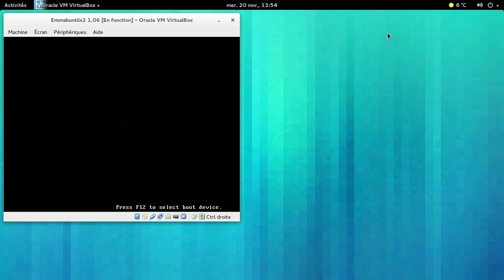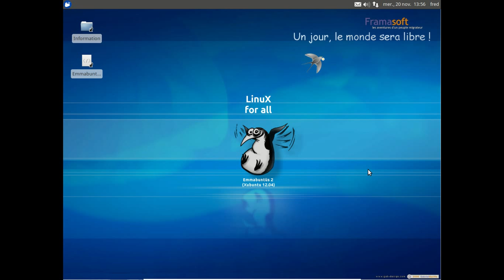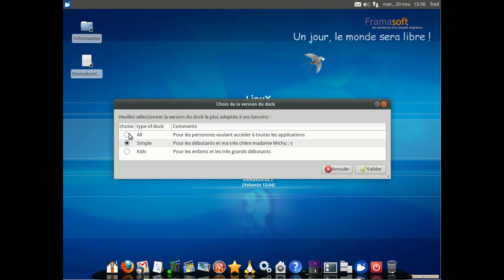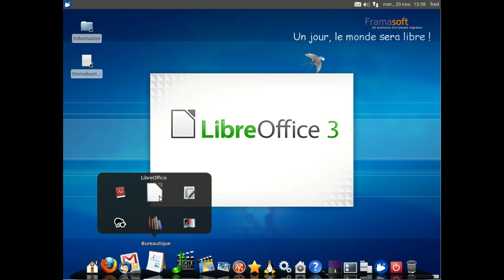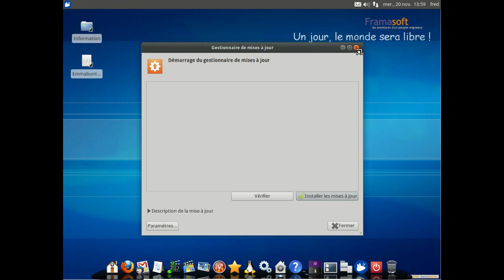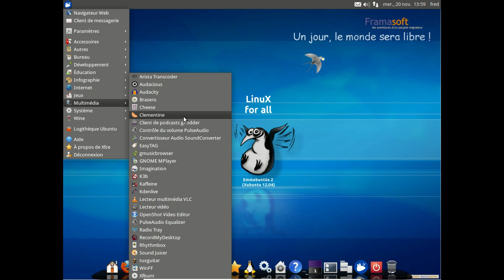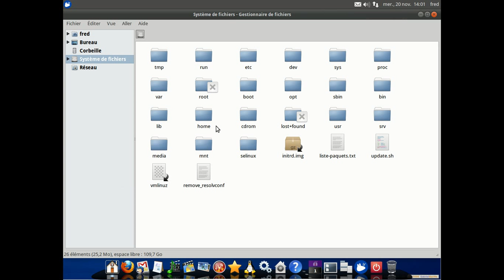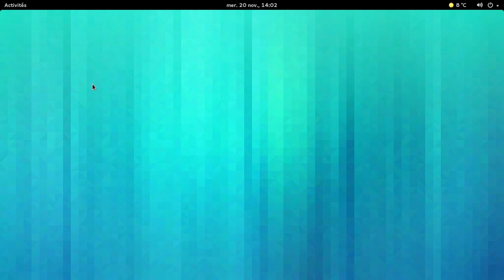Emmabuntüs 2 1 06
Emmabuntüs 2 1.06 dans une machine virtuelle Virtualbox.